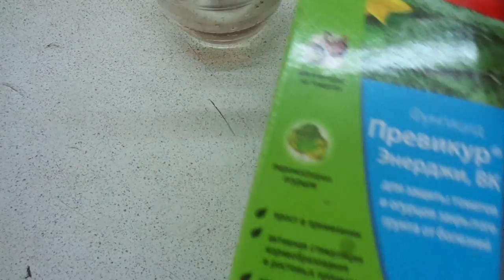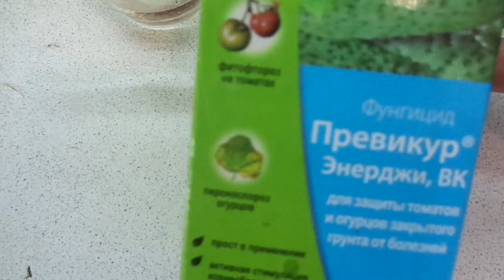ПЕТУНИЯ. ЗАМАЧИВАЮ СЕМЕНА ПЕРЕД ПОСЕВОМ. Ольга Чернова.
Некоторые предпочитают все семена перед посевом замачивать и  не только томаты, огурцы, но и петунию. Как это делать - увидите в этом ролике.